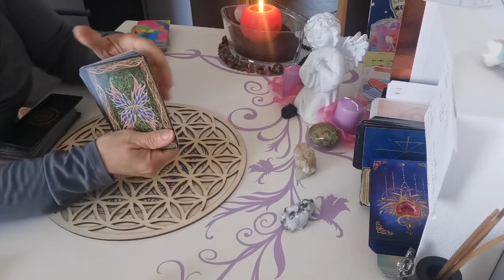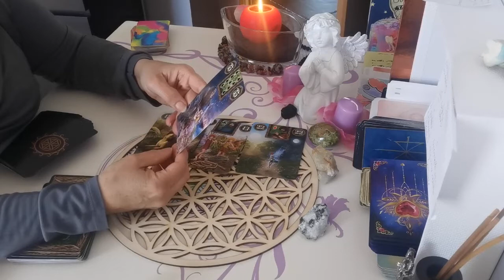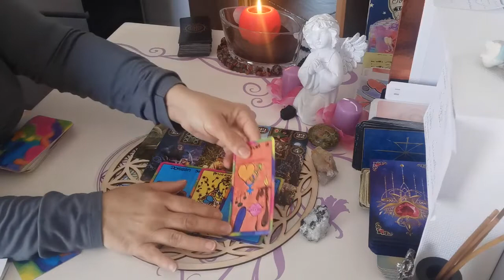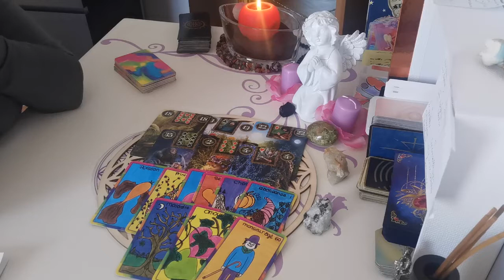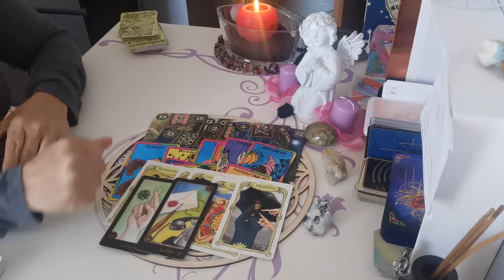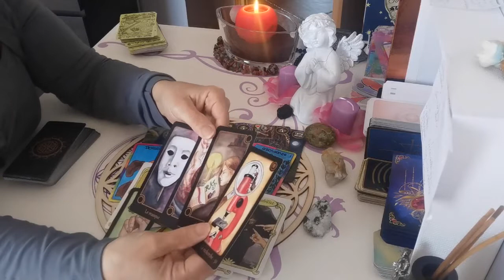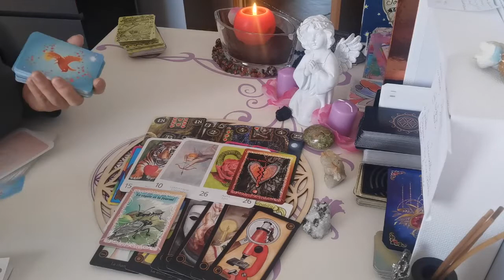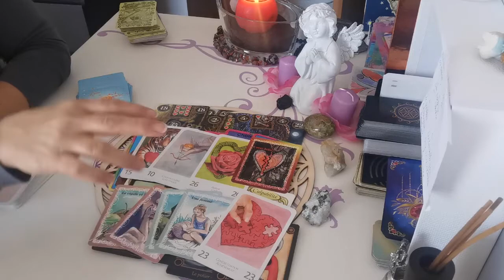GÉMEAUX ♊ MARS 2022